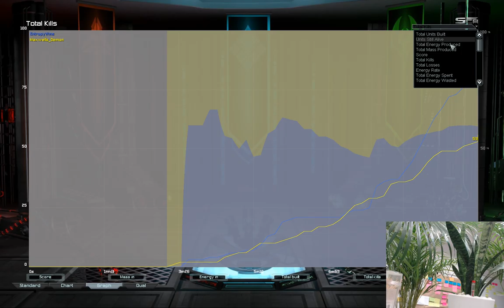Entropy vs Morgan | Supreme Commander Forged Alliance Forever